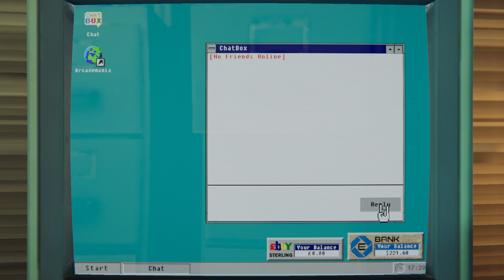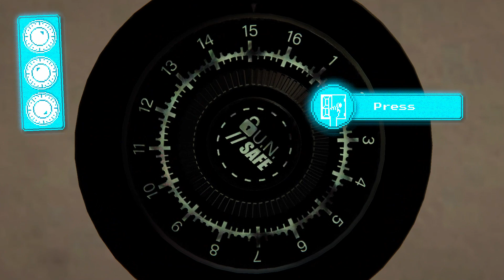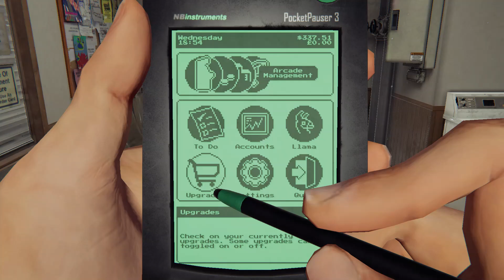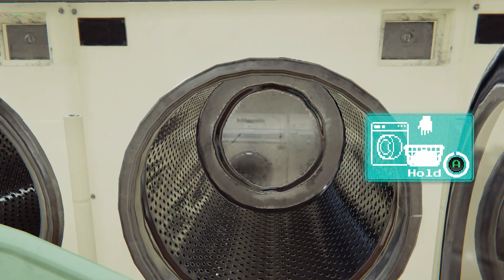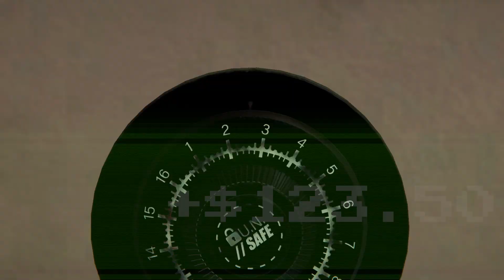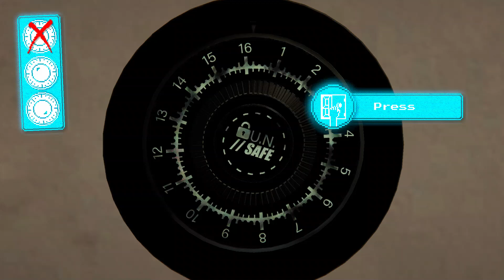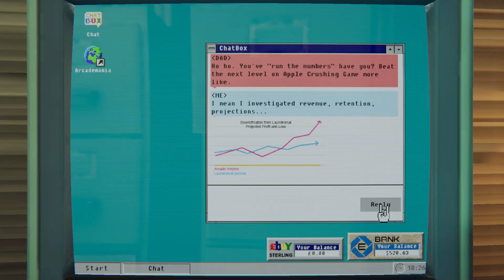arcade paradise e2 part 1